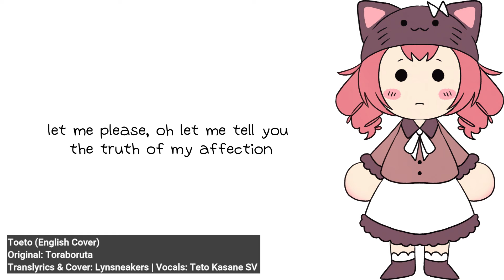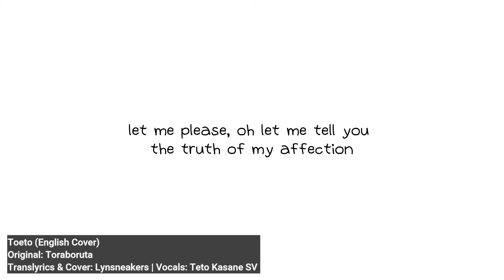【Teto Kasane】Toeto【SynthV English Cover】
If you want more covers, they'll now be uploaded to my new channel!: @LynsneakersMusicBox 💙

hang in there, toeto!😺

Lyrics
everything of you i see
i quite love, wait, no, i lied
but, the truth is actually...
mm~

everything of you i know
i do quite hate, wait, no, i lied
that's because the truth is so...
mm~

honesty is hard for me
i lack the courage to speak free
i'll put on a kitty hat
and lie just like that

stuttering in my heart
quietly, she appears to impart
eh, that--wait, that's--oh--eh-Toeto

she can't quite yet convey
important things she wants to say
but that's Toeto
such a meek, timid girl
shying away just like a pearl
that's her, Toeto
she wants to hide, time to go

let me please, oh let me tell you the truth of my affection
"no, oh no, please" Toeto refused with an objection
a moment so critical, can i say it, yes or no?
eh--that is--um-wait, oh--eh--that's, um--oh--eh-Toeto

brightly, red-faced Toeto
eh--that's--etcetera

"oh, i'm so sorry!" the tears fall from her eyes
"the fault is all mine!" sobs a sad Toeto

no, oh no, quiet those lies
dry your eyes, please, Toeto
let me tell you from the skies
i love you just so

eh--that is--um-wait, no--eh--that's, um--no--eh-Toeto

hear me please, oh hear me tell you the important things unsaid
"here we go, oh" Toeto muttered, her face a bright red
eh--that is--um-wait, no--eh--um...

in my heart, she's all i know
let's do our best, Toeto!